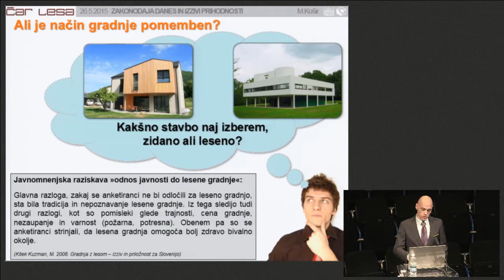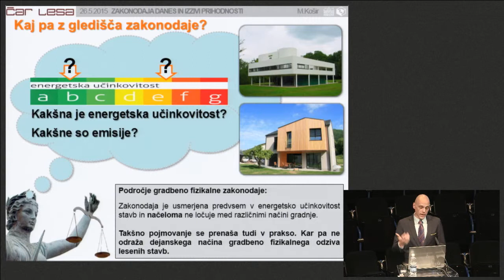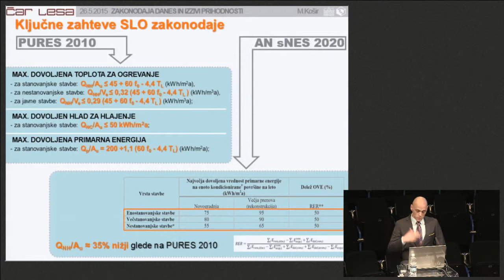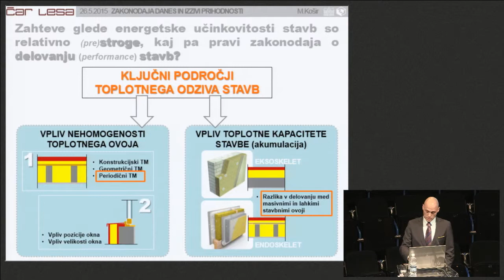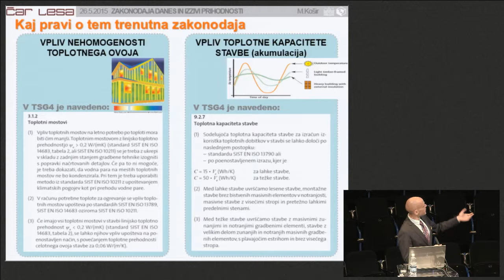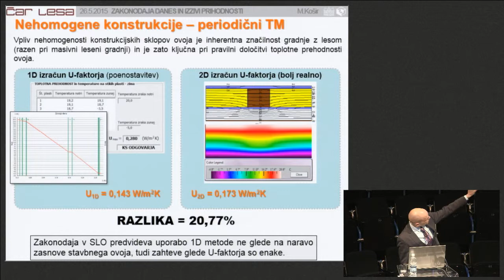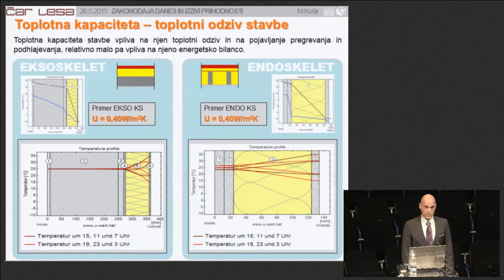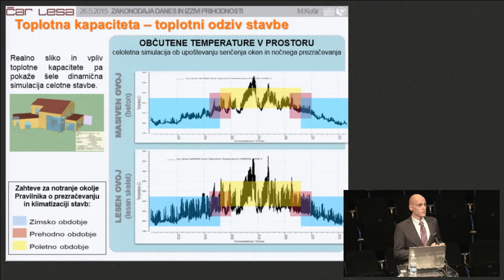03 ZAKONODAJA DANES IN IZZIVI PRIHODNOSTI